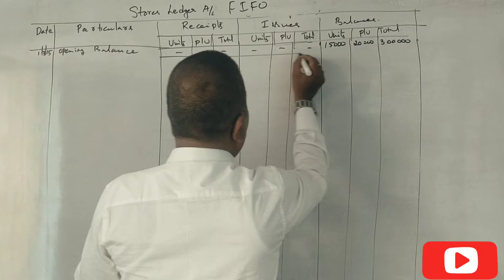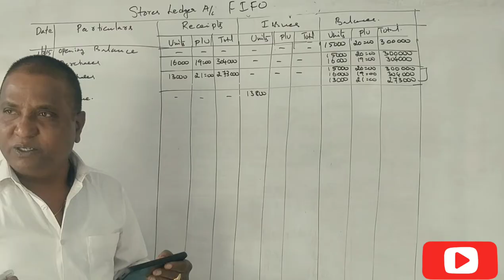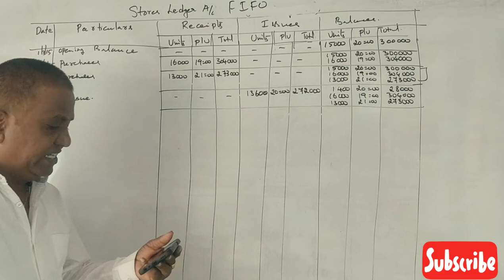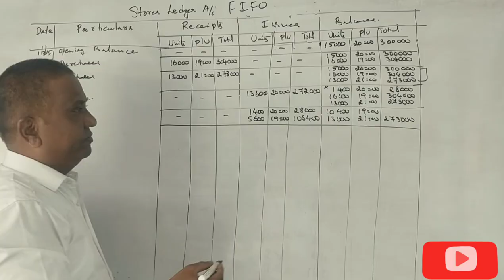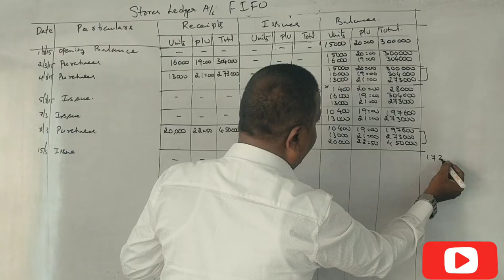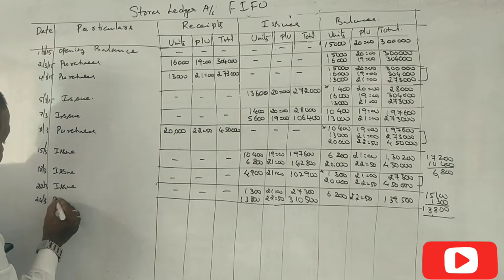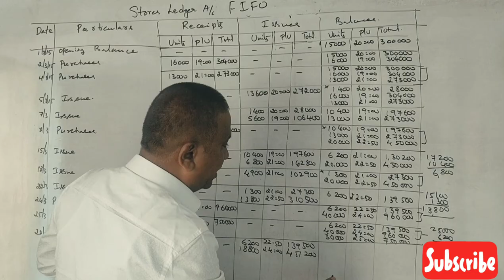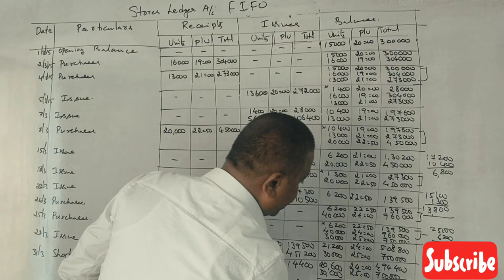Materials Issues - FIFO Method in Kannada PART 5 - B.Com 2017 Question paper 14 Marks